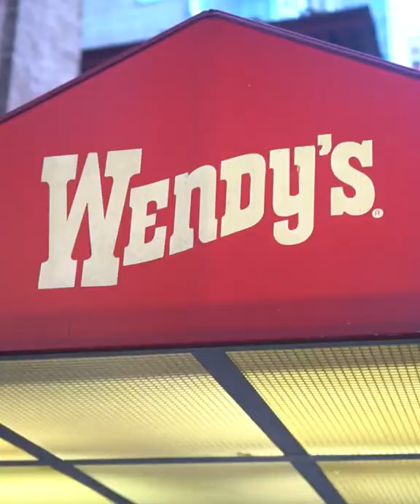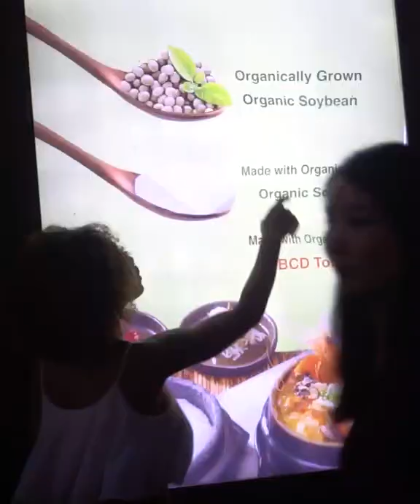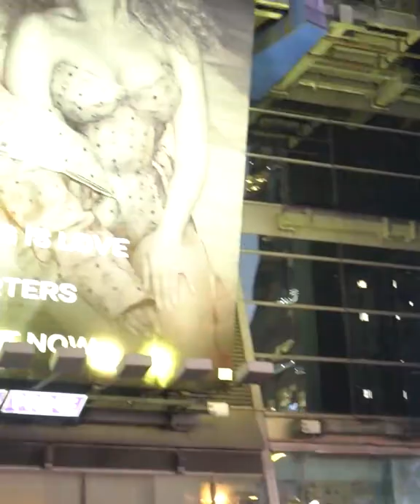Drake- In my feelings (Kiki, Are you hungry?) (Parody)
Post Production by:

Lil Pigeon from Adult Kindergarten